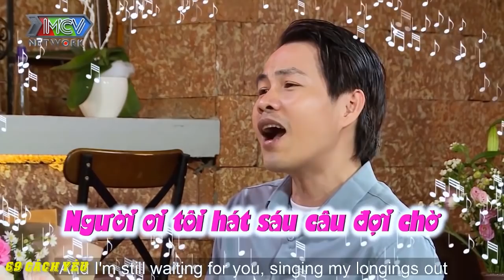GÀ TRỐNG NUÔI CON đã làm CHO NÀNG SAY NGAY LẦN ĐẦU GẶP MẶT | 69 CÁCH YÊU